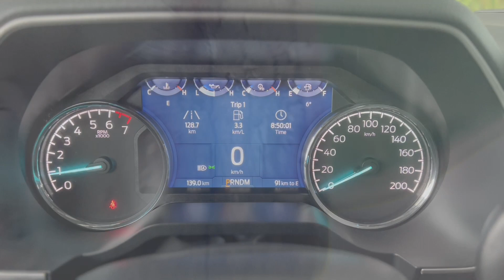2023 Ford F-150 XLT 4x4 SuperCrew, Stock# P6220 | Mainland Ford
2023 Ford F-150 XLT 4x4 SuperCrew
Wheelbase: 145 Inch / 5.5 Foot Box

Mileage: 122 km
Body Style: Pickup
Engine: 3.5L 6cyl
Exterior: Oxford White
Interior: Grey
Fuel type: Gasoline
Transmission: Automatic
Drivetrain: 4x4
Stock #: P6220
VIN: 1FTFW1E84PFA26220
Trim Details: XLT 4x4 SuperCrew Cab 5.5 ft. box
City: Vancouver

Description
Check out this like-new full size 1/2 ton pickup truck with No Accident History and seating for up to 6-passengers! This 2023 Ford F-150 XLT 4x4 SuperCrew in Oxford White has a mere 122 km total! Not a typo! Comes well equipped with features including a 3.5L EcoBoost V6 Engine mated to a 10-Speed Automatic Transmission, Trailer Tow Package, Integrated Trailer Brake Control, FX4 Off Road Package, Skid Plates, Remote Start System, 400W Power Outlet, Electronic Automatic Temperature Control, SYNC 4 Voice Activated System, Blind Spot Info System with Cross Traffic Alert, FordPass Connect, Lane Keeping System, Reverse Sensing System, Rear Camera and so much more!

Looking for a new set of wheels? At Mainland Ford, all of our pre-owned vehicles are Mainland Ford Certified. Every pre-owned vehicle goes through a rigorous 96-point comprehensive safety inspection, mechanical reconditioning, up-to-date service including oil change and professional detailing. If that isn't enough, we also include a complimentary Carfax report, minimum 3-month / 5,000 km Powertrain Warranty and a 30-day no-hassle exchange privilege. Now that is peace of mind. Buy with confidence here at Mainland Ford!

Mainland Ford prides itself on offering the best customer service. We also service all makes and models in our World Class service center. Come down to Mainland Ford, proud member of the Trotman Auto Group, located at 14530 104 Ave in Surrey for a test drive, and discover the difference!

*** All pre-owned vehicle sales are subject to a $599 documentation fee, $99 Fuel Surcharge, and $500 Finance Placement Fee (if applicable) plus applicable taxes. ***

VSA Dealer# 40139